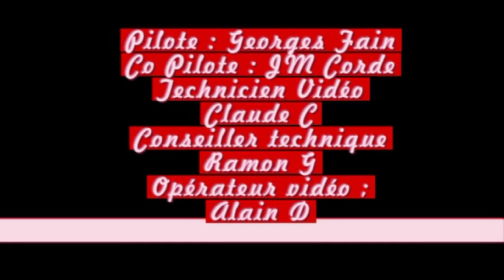Sadirac. Vues du ciel 3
Un dernier tour en avion sur Sadirac. Gros plans sur le Ruzat, et plus en hauteur sur Sadirac